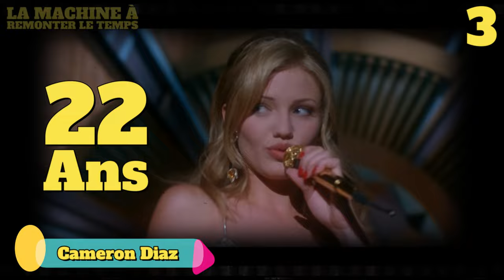The Mask - Voici à Quoi Ressemblent Les Acteurs En 2024 | LMRT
The Mask (1994) - Distribution - Avant et après, voici à quoi ressemblent les acteurs et les personnages du film en 2024 ou au moment de leur mort - The Mask Cast : Hier et Aujourd'hui (1994 vs 2024).

The Mask : Then and Now (1994vs 2024).

The Mask est un film de comédie et de fantaisie de 1994, réalisé par Chuck Russell et interprété par Jim Carrey, Cameron Diaz et Peter Greene. Le film est une adaptation libre de la bande dessinée, créée par Mike Richardson pour Dark Horse Comics.
Le film a dirigé le classement national de reconnaissance au cours de son année d'été et a été poussé par Carrey comme l'un des acteurs de comédie dominants de l'année 1990. Il a également suivi la carrière de Cameron Diaz. Carrey a été nominé aux prix Globos de Oro pour ce film, qui est nominé aux prix Oscar pour ses meilleurs effets visuels, a livré le galardon avant Forrest Gump, dont les effets ont également été réalisés par ILM.

Distribution : Amy Yasbeck, Peter Greene, Peter Riegert, Richard Jeni, Denis Forest, Ben Stein, Jim Doughan, Nancy Fish, Reg E. Cathey, Ivory Ocean, Orestes Matacena, Cameron Diaz, Jim Carrey, Jeremy Roberts, Max.